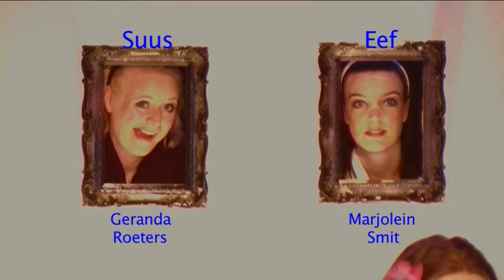Synago Productions - Buigen en Breken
Met Buigen en Breken studeerde Geranda Roeters af aan de Amsterdamse Theater Academie. In de voorstelling was Marjolein Smit haar medespeelster.
De voorstelling handelt over een tweeling die elkaar beloven alles samen te doen en altijd samen te zijn.